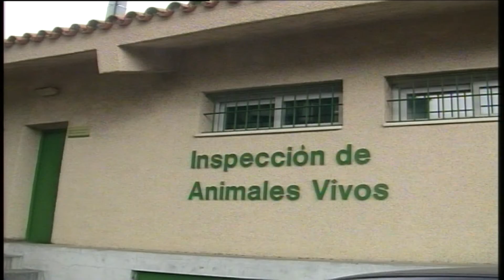El Puerto de Algeciras aborda el mercado halal, en una mesa redonda sobre Islamic Finance & Turism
El Puerto de Algeciras ha participado en la mesa redonda: “Islamic Finance & Turism: New Scenarios, new Business”, que se ha celebrado en el Instituto de Empresa de Madrid, con una ponencia sobre el mercado halal, a cargo del Jefe de la División de Desarrollo de Negocio de la Autoridad Portuaria de Algeciras, Nicolás Martínez.